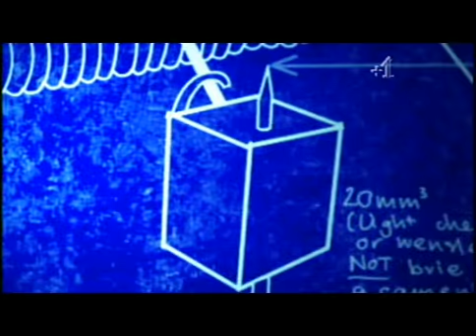Fone Jacker mouse and trap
This video is the property of channel 4 and the production company who make Fone Jacker.